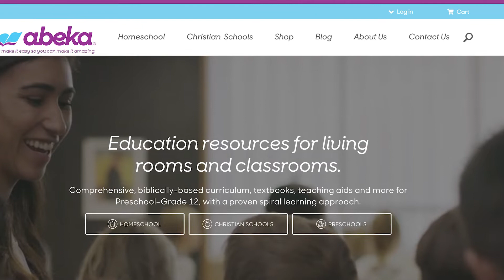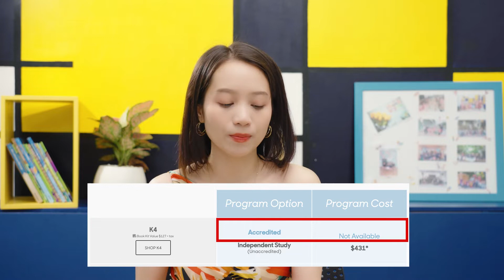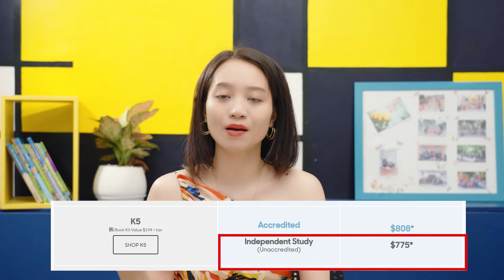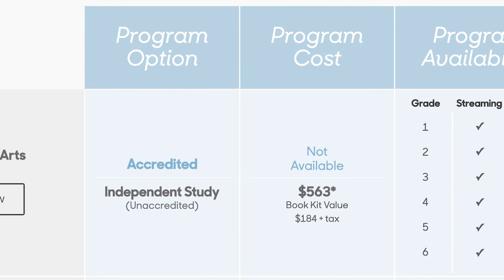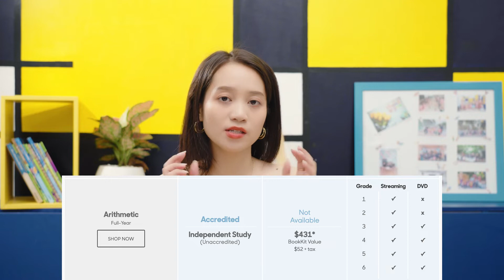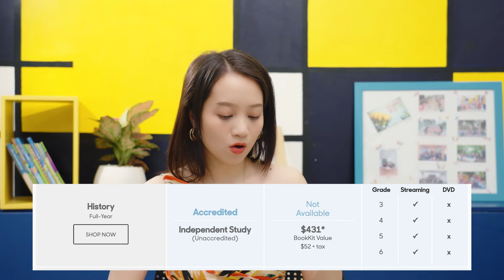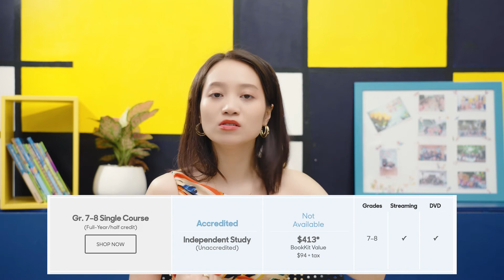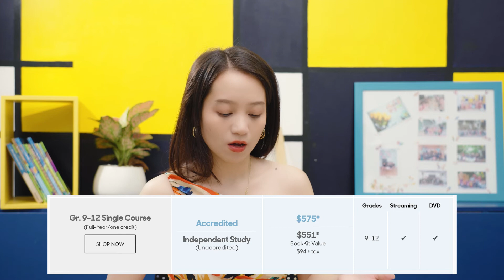Cập nhật học phí Abeka Homeschool 2022-2023 | Lazy Mom | MẸ LƯỜI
Toàn bộ thông tin được lấy từ website chính thức abeka.com
Chương trình Abeka Homeschool dành cho các học sinh học tại nhà hoặc theo hình thức giáo dục tại gia. Chương trình có cấp bằng tốt nghiệp phổ thông và bằng cấp có giá trị tại Mỹ và rất nhiều quốc gia khác trên thế giới.
Theo thống kê, có hơn 100/195 quốc gia đang có học sinh theo học chương trình này.
Do việc review sách của từng năm sẽ có sự chênh lệch về mức học phí, mình sẽ cố gắng làm cập nhật học phí từng năm đều đặn để các phụ huynh nắm được thông tin chính xác kịp thời nhất.
Mình là Trang, hiện tại đang homeschool cho một bạn nhỏ theo chương trình Abeka Academy 3 năm nay. Abeka Academy và homeschooling đã thay đổi cuộc sống của mình và gia đình rất nhiều, và mình muốn chia sẻ những thay đổi đó với thế giới, để được đồng cảm và tìm được những gia đình cùng chung nhịp bước.